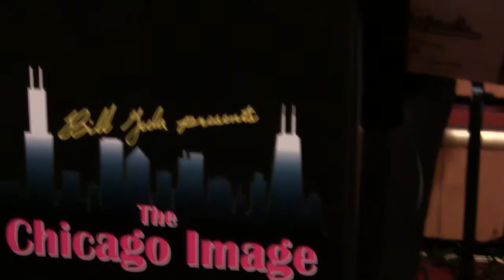The Chicago Image (2013) - ??Oberek #1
March Polka Maddness - Bill Gula presents "The Chicago Image" - Glendora Banquets - 10225 S. Harlem Avenue - Chicago Ridge, Illinois - 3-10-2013